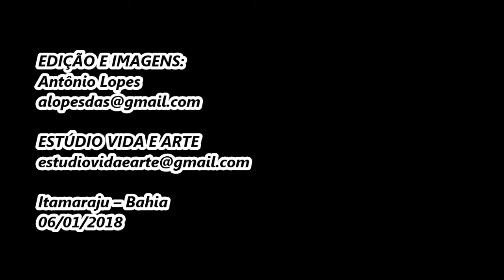BÊBADO ACROBATA - ENGRAÇADO DEMAIS!!!